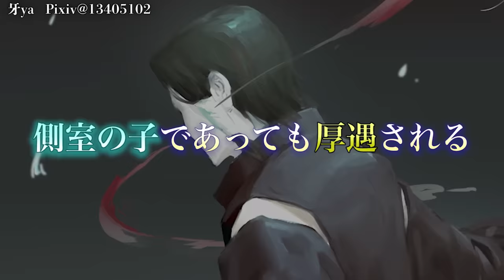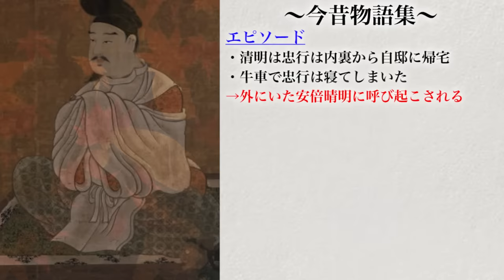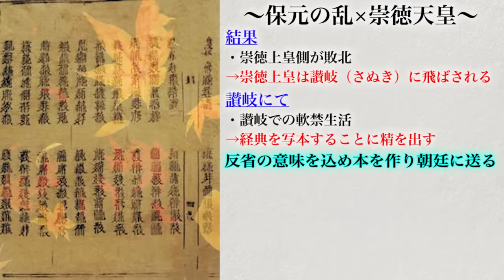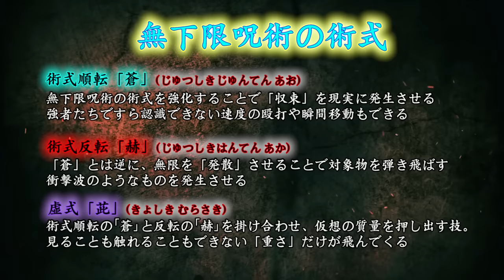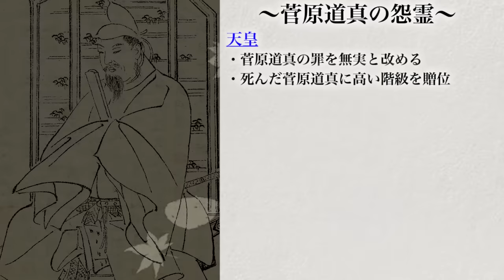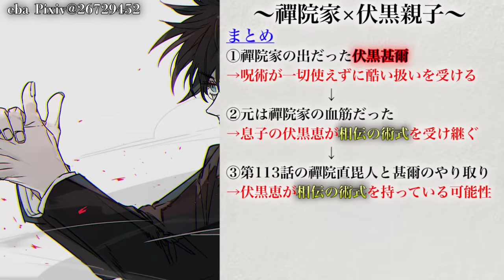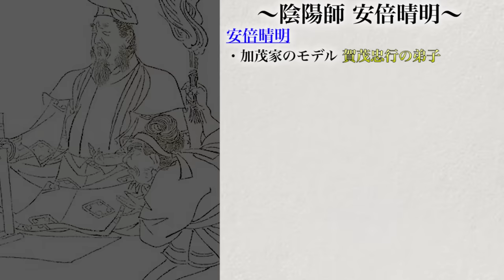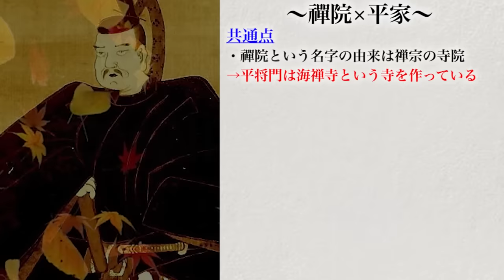【呪術廻戦】呪術界名家｢御三家｣！！五条家･加茂家･禪院家と三大怨霊の関係&秘話を徹底考察！！※ネタバレ注意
※呪術廻戦 第138話までのネタバレを含みますのでご注意下さい

★イラスト
ごーすけ @giyuyuchan520
へぷうさ  @hepu2rabbits
ツキシロ Pixiv@45093885
3100310 @3100310_310
arogum  Pixiv@2439166
eba Pixiv@26729452
H2O Pixiv@35965274
mano_mouth  Pixiv@10403234
SIBATO Pixiv@42013977
SIRRRRA @sira_Julyspring
TAKA Pixiv@15111231
くきわかめ  Pixiv@3050310
ことち Pixiv@23406648
しんゆ Pixiv@32600144
はらら Pixiv@199875
へぷうさ  @hepu2rabbits
まえば♡ Pixiv@3181891
ケイ Pixiv@16374939
アラタ Pixiv@35028106
ツキシロ     Pixiv@45093885
トーチケイスケ Pixiv@26476243
レンジーヌ Pixiv@51411888
人間。　@ohayouakachan
塩鮭 Pixiv@32024072
味噌乃  Pixiv@16675612
川笠汀 Pixiv@14363729
時島シクカ Pixiv@30650226
牙ya Pixiv@13405102
玲成  @07rizm
福沢ユ吉 Pixiv@12938009
紅花血月 Pixiv@12613821
※その他の連絡はTwitterのDMでお手数ですが宜しくお願いいたします

★ゲームチャンネルはコチラ！